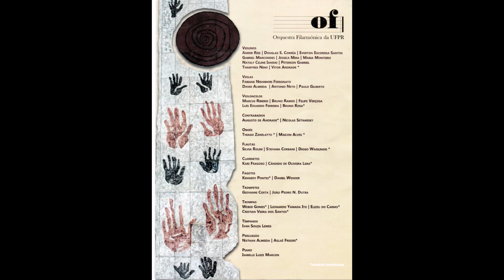Orquestra Filarmônica da UFPR - Curitiba - PR